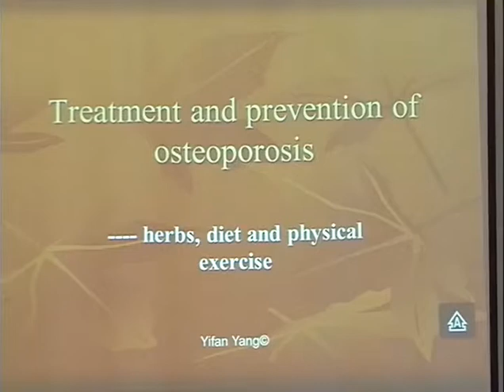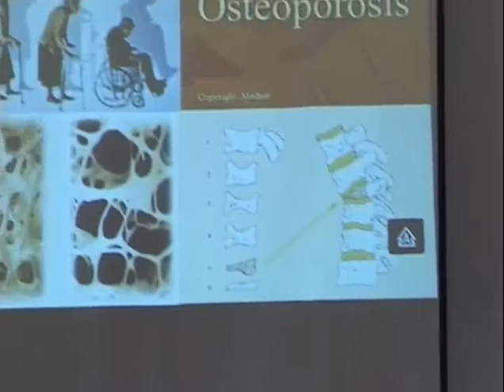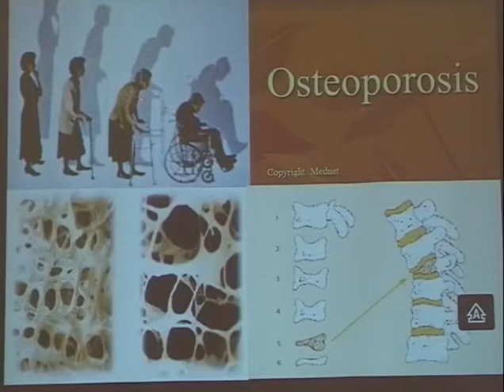Yifan Yang: Treatment of osteoporosis with TCM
Yifan Yang tells about treatment and prevention of osteoporosis. The prevention and treatment in modern medicine is including a change of lifestyle, in nutrition and medication.
The spleen-qi will transform food and drink into qi and blood and fill the liver furthermore she points out the yin and yang factors. The yin factors are the essence and the blood, the yang factor are the active factor of the lung-qi and the liver-qi and also the unabstructed blood circulation. So blood circulation is very important for old people, otherwise if they have a blood stagnation, the bone doesn't get enough nourishing.